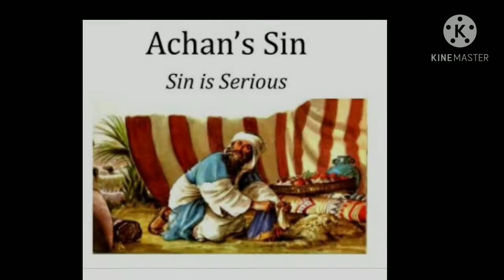2 నిమిషాలు దేవుని తో !! అకాను గూర్చి,Two minutes with God !!lAbout Achan